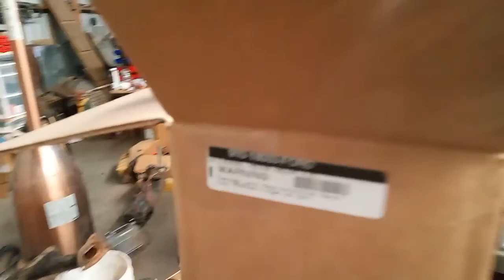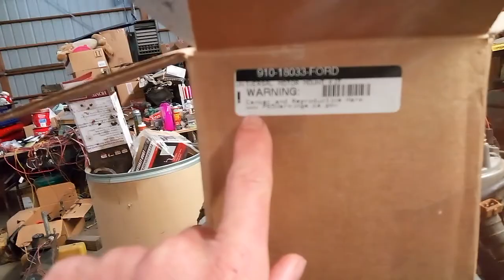Turning a Hot Rod Elk into a 2 post lift